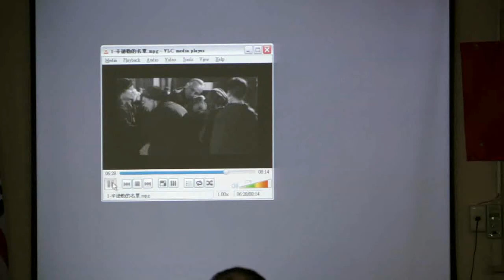121202-14c-台灣人心靈的國家都市計畫-鄭智仁-台灣民政府第44屆法理自治學院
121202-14c-台灣人心靈的國家都市計畫-鄭智仁-台灣民政府第44屆法理自治學院